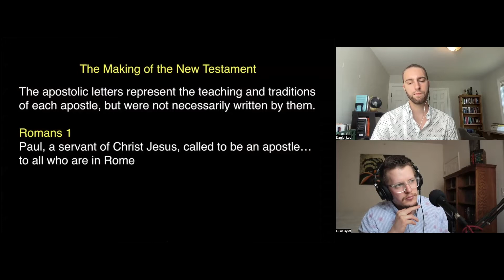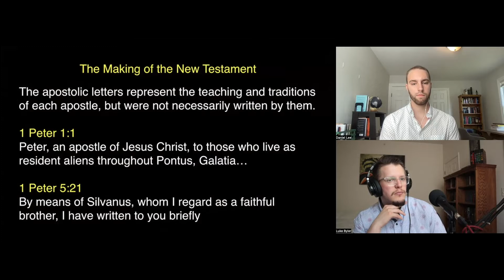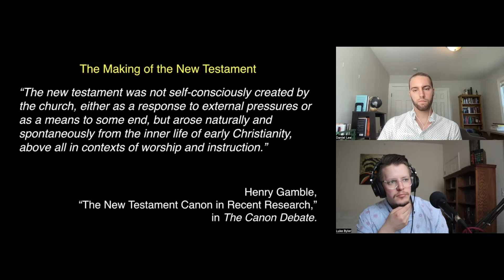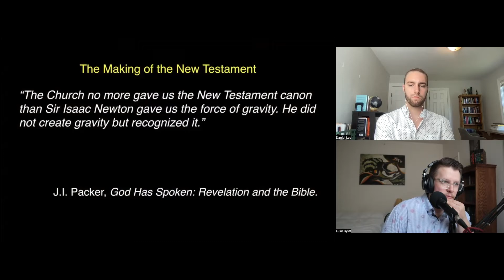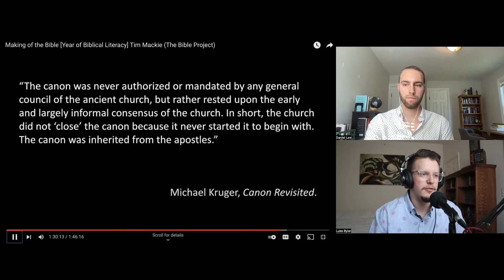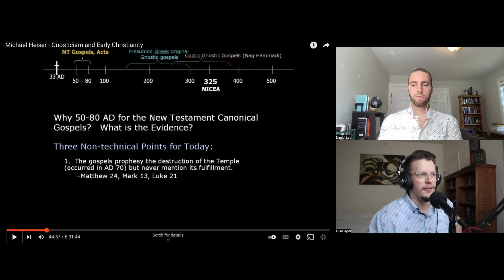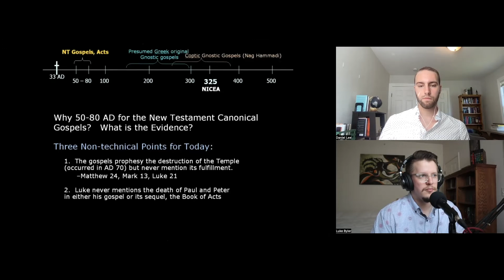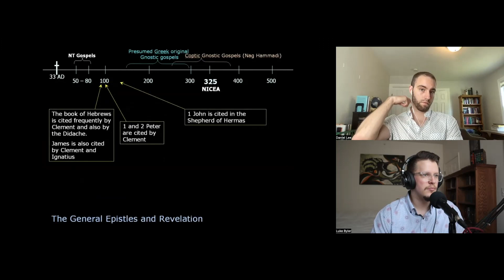Why are the Apostolic Letters in the Bible? | NT Canon pt. 2 | BP Ep. 40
As Daniel and I continue to react to Tim Mackie's "The Making of the Bible" Lecture, we discuss the apostolic letters and why they are included in the Biblical Canon.